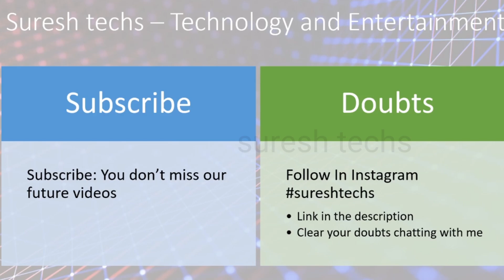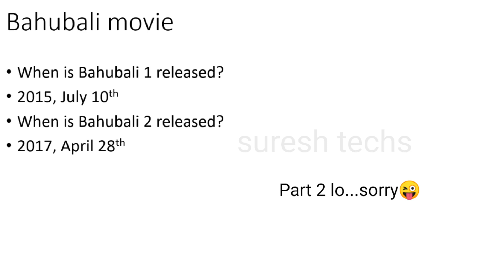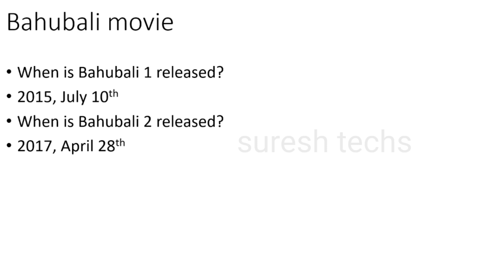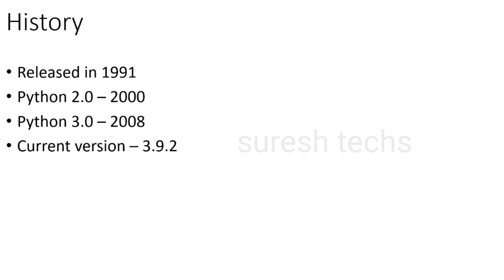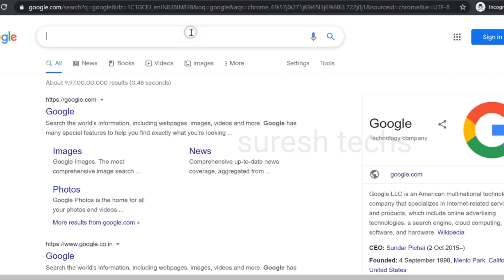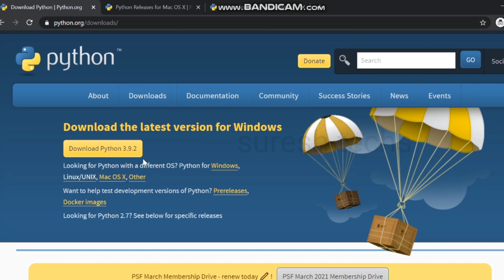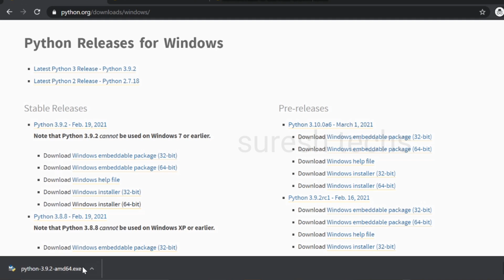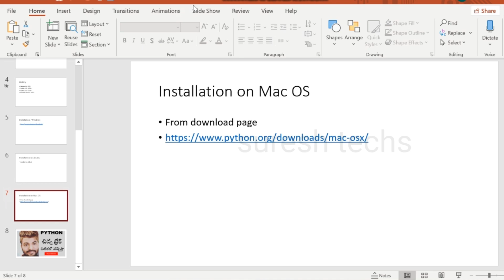Python Tutorial For Beginners | Suresh Techs | Install Python | Chapter 2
తెలుగు లో - Python tutorial for beginners | Python tutorial suresh techs
Chapter 2 - Install Python
Python is very easy programming language, Guido van Rossum who is very good at programming had come up with this easy to learn programming language where in each and everything is an object. Here in these python tutorials I am going to teach you the basics of python programming language right from the very beginning step of understanding what a python programming is till you become master in python programming. Stay with me until you become gem in python.

If you wonder what a python is, my simple answer would be it's a trending technology in 2021 and upcoming years. If you are comfortable in basics then get ready to be paid high in several companies on the similar profile.

We will be covering all the topics in python - Few of them are listed down as chapters.
Chapters:
1. What is python
2. Python Installation
3. Internal working after submitting a program to computer
4. Python Interview 1-2-3
5. Python keywords identifiers
6. Python Statements Indentation Comments
7. Python Variables
8. Python Interview 5-6-7
9. Namespace Scope
10. Input Output
11. Python operators
12. Python_Interview9-10-11
13. Datatypes
14. Control Flows
15. Python Interview Data Types
16. Functions
17. Python OOP
18. Exception handling
19. File handling
20. Review-End

Reference tags:
Python Tutorial For Beginners
Python Tutorial
Python Programming,
python Projects,
Python For Beginners In Telugu,
Python,
Python Telugu,
Python Telugu Tutorials

Let's help each other to create better opportunities in getting a Job.